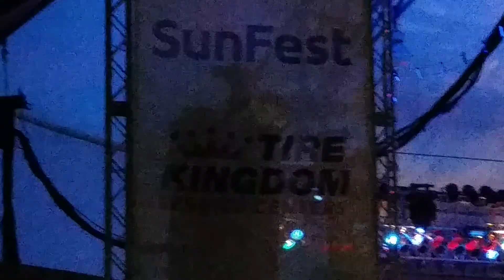Sammy Hagar at SunFest 2015